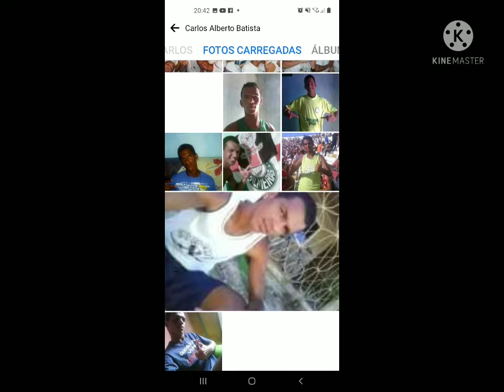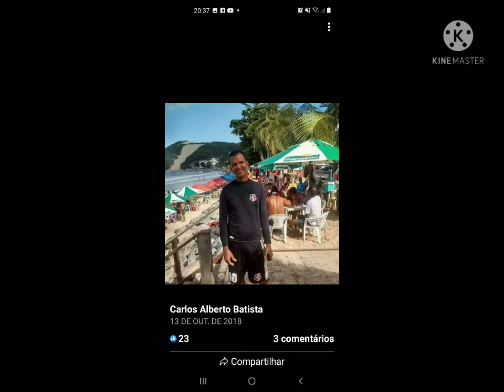luto eterno bhother # justica carlos saudades